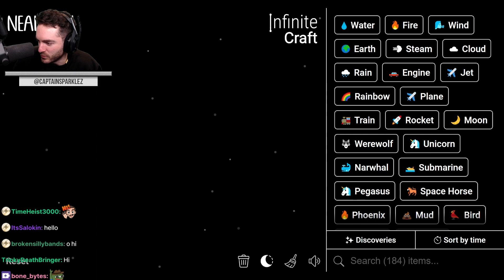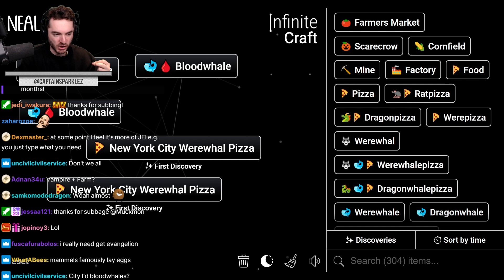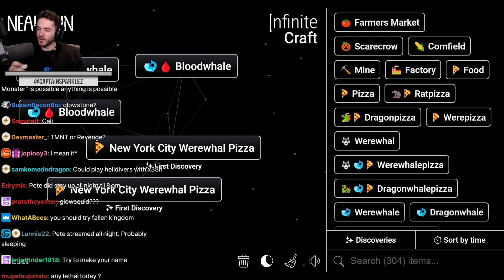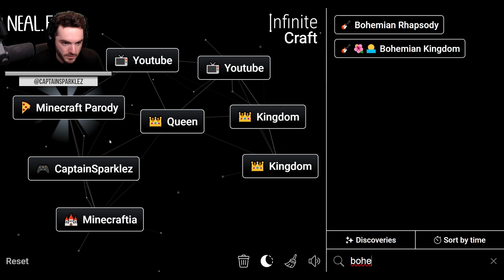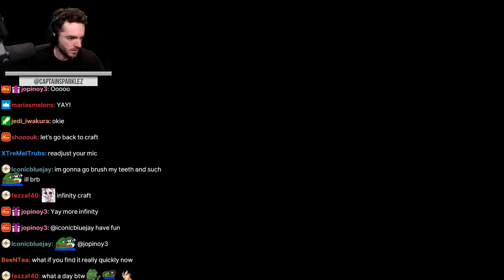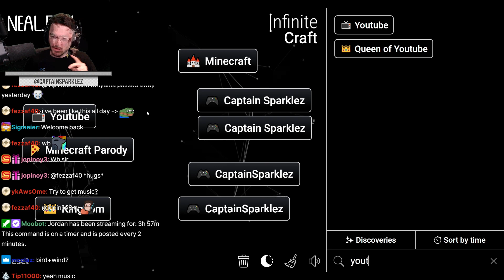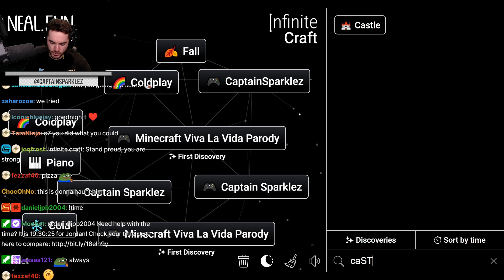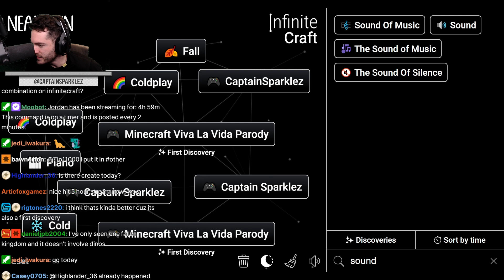CaptainSparklez “Fallen Kingdom vs. Infinite Craft" Cut Clips